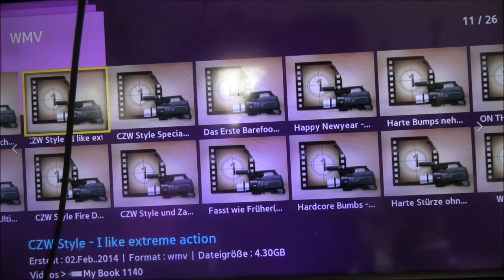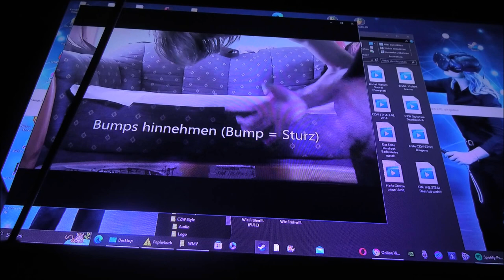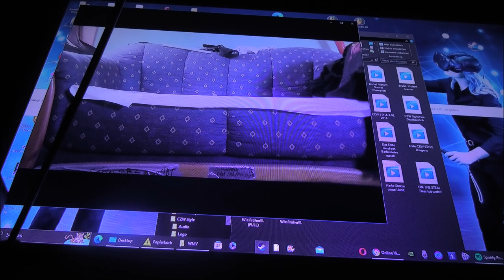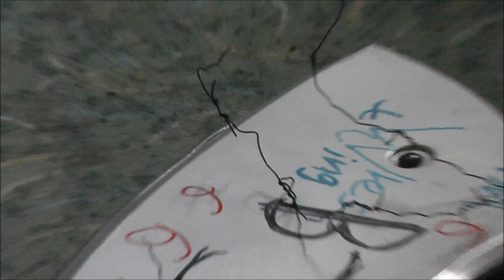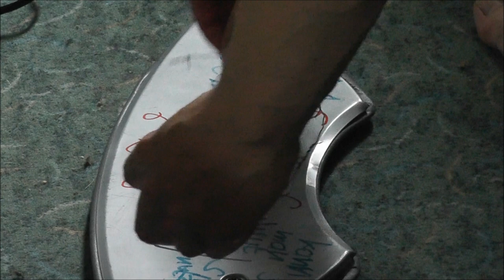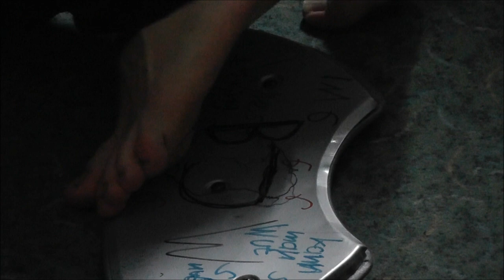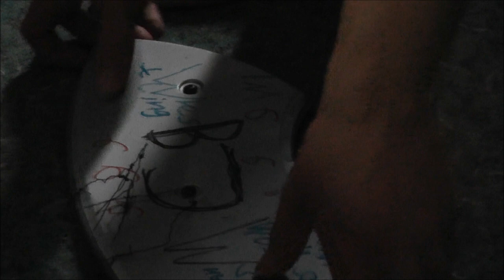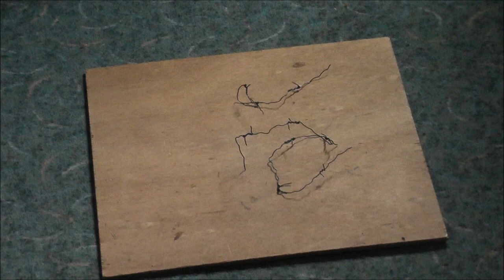I want this online because i thought on; i love infinity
I LOVE IT TOO THINK ABOUT SITUATIONS OF OLDER THINGS SOMETIMES. and enjoy it. i guess i love nature. because in a dream of yesterday i saw myself as a young boy outside on grass!
i have recorded more at tis morning, but i couldnt put THIS VIDEO for working with in a programm